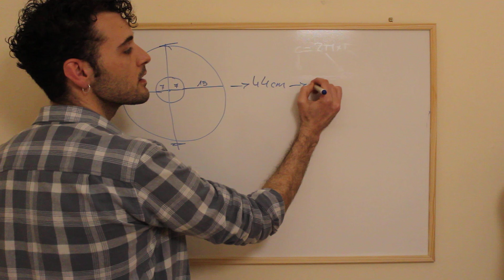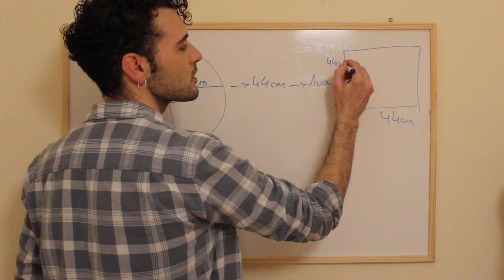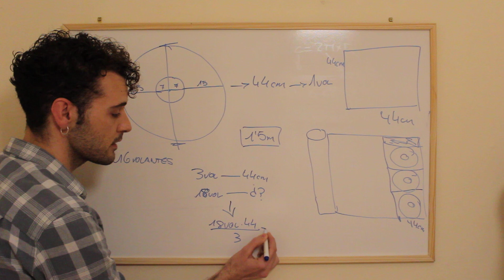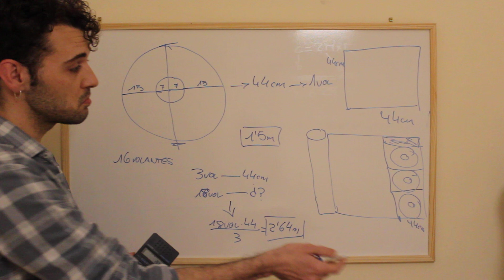Calcular tejido de volantes circulares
En este vídeo vamos a aprender a calcular el tejido que necesitamos para cortar los volantes necesarios para confeccionar nuestra falda o traje de flamenca de volantes circulares